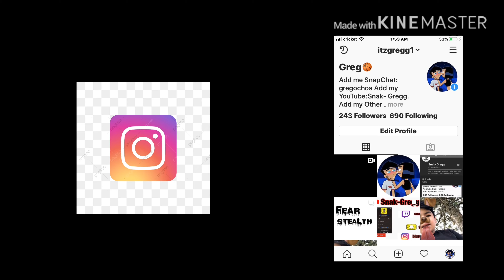Acting like a default (1v1 trash 🗑 talkers)